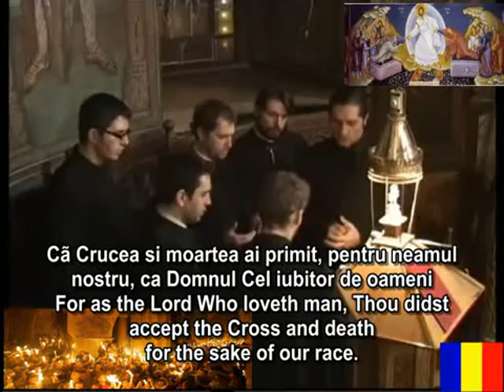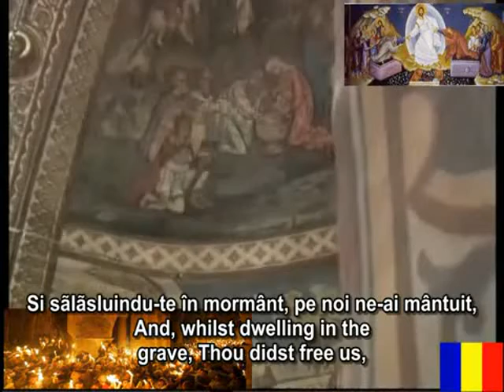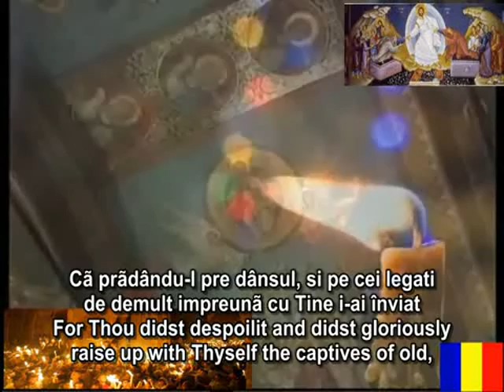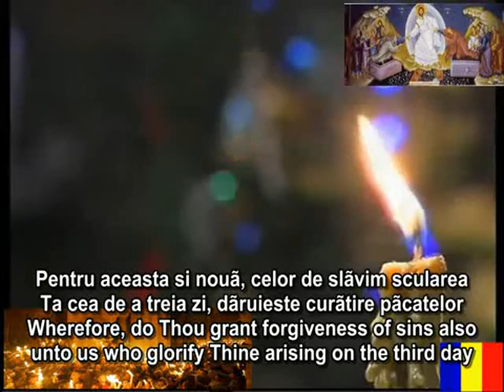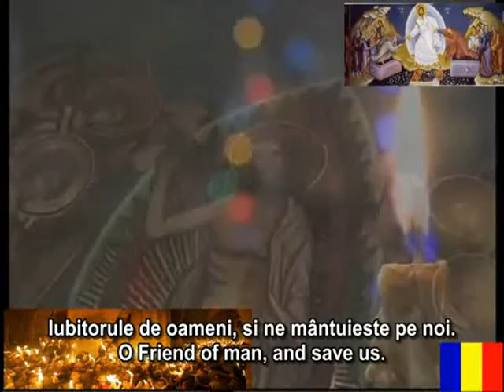Phelng kh ris̄t chn dậngdeim -- xīs̄ texr̒ phelng thī̀ s̄wyngām māk -- cāk romāneīy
The Divine Music Project
This website contains more than 6000 pages of Byzantine music in Western and Byzantine notation in the style of chanting

used on the Holy Mountain Athos.

Orthodox Advices - Romanian site about Orthodoxy in English

And now the translation of the article "How old is the orthodox faith?" using google translate:

Xāyu thèā h̄ịr̀ khwām cheụ̄̀x dậngdeim?

H̄āk khuṇ kảlạng Lutheran, k̀xtậng ṣ̄ās̄nā k̄hx ngmār̒ tinlū ṭhex r̒ doy, phra kèā k̄hxng kh ris̄t cạkr khāthxlik nı pī 1517 T̄ĥā khuṇ xyū̀ nı kh ris̄t cạkr k̄hxng xạngkvs̄ʹ ṣ̄ās̄nā k̄hxng khuṇ dị̂ k̀xtậng k̄hụ̂n doy phracêā ḥe nrī̀ VIII nı pī 1534 neụ̄̀xngcāk s̄mdĕc phra s̄ạntapāpā ca mị̀ h̄ı̂ k̄heā h̄ỳā kạb k̄hwā tæ̀ngngān h̄ım̀ xīk khrậng H̄āk khuṇ kảlạng Presbyterian, ṣ̄ās̄nā k̄hxng khuṇ dị̂ k̀xtậng k̄hụ̂n doy cxh̄̒n Knox nı s̄kxtlænd̒ nı pī 1560 H̄āk khuṇ kảlạng Congregationalist ṣ̄ās̄nā k̄hxng khuṇ dị̂ rạb mā doy ro beir̒ tb rā wn̒ nı pratheṣ̄ neṭhexr̒lænd̒ nı 1582 H̄āk khuṇ pĕn portes̄tænt̒ Episcopalian ṣ̄ās̄nā k̄hxng khuṇ t̄hūk h̄ǹx k̄hxng kh ris̄t cạkr h̄æ̀ng xạngkvs̄ʹ thī̀ k̀xtậng doy sā mū xel Senbury nı xāṇānikhm xmerikạn nı ṣ̄twrrs̄ʹ thī̀ 17 H̄āk khuṇ kảlạng Baptist, khuṇ pĕn h̄nī̂ khwām cheụ̄̀x k̄hxng ṣ̄ās̄nā k̄hxng khuṇ pheụ̄̀x John Smyth thī̀ peid tạw nı xạms̄texr̒dạm nı 1606 T̄ĥā khuṇ pĕn k̄hxng dạtch̒ pt̩i rūp kh ris̄t cạkr khuṇ rū̂cạk Michelis con s̄̒ pĕn p̄hū̂ k̀xtậng ṣ̄ās̄nā pherāa k̄heā mā nı New York nı 1628 k̄hxng khuṇ H̄āk khuṇ kảlạng Methodist, ṣ̄ās̄nā k̄hxng khuṇ dị̂ k̀xtậng k̄hụ̂n doy cxh̄̒n læa chār̒ls̄̒ nı pratheṣ̄ xạngkvs̄ʹ nı Wesley 1774 H̄āk khuṇ kảlạng Mormon (yukh wạn xxl sent̒), co sef s̄mi ṭh reìm t̂n ṣ̄ās̄nā k̄hxng phwk th̀ān nı Palmyra, New York, nı 1829 T̄ĥā khuṇ būchā d̂wy Salvation Army, nikāy k̄hxng khuṇ reìm t̂n d̂wy wil leīym būṭh nı krung lxndxn nı pī 1865 T̄ĥā khuṇ pĕn nạk withyāṣ̄ās̄tr̒ khris̄teīyn khuṇ mxng pị thī̀ 1879 pĕn pī thī̀ ṣ̄ās̄nā k̄hxng khuṇ keid læa pheụ̄̀x Mary Baker Eddy nı ṭ̄hāna p̄hū̂ k̀xtậng bris̄ʹạth

T̄ĥā khuṇ pĕn s̄māchik h̄nụ̀ng k̄hxng xngkh̒kr thāng ṣ̄ās̄nā thī̀ reīyk ẁā"kh ris̄t cạkr k̄hxng Nazarene, Pentecostal Gospel,""khwām ṣ̄ạkdi̒ s̄i thṭhi̒ kh ris̄t cạkr"h̄rụ̄x"phyān phra ya ḥo wā"ṣ̄ās̄nā k̄hxng khuṇ pĕn h̄nụ̀ng nı r̂xy k̄hxng nikāy h̄ım̀ thī̀ k̀xtậng doy khn p̣hāynı thī̀ p̄h̀ān mā r̂xy pī .

H̄āk khuṇ pĕn romạn khā thx likh, kh ris̄t cạkr k̄hxng khuṇ thī̀ chı̂ r̀wm kạn deīywkạn mrdk ṭhrrm thūt læa khả s̄xn thī̀ xudm pị d̂wy pĕn Orthodox Church s̄ảh̄rạb ræk h̄mụ̄̀n pī k̄hxng prawạtiṣ̄ās̄tr̒ mạn tậngtæ̀ nı ch̀wng s̄h̄ạs̄wrrs̄ʹ ræk thī̀ phwk k̄heā pĕn h̄nụ̀ng læa kh ris̄t cạkr deīywkạn Xỳāng ǹā ṣ̄er̂ā ṣ̄ok nı 1054, s̄mdĕc phra s̄ạntapāpā krung rom yākcn xxk pị cāk xụ̄̀n «s̄ī̀ Patriarchates phær̀ ṭhrrm (sụ̀ng rwm t̄hụng Constantinople, Alexandria, Antioch læa yerūsāle) doy kār k̄hêāpị yùng keī̀yw kạb t̂nc̄hbạb lạthṭhi k̄hxng kh ris̄t cạkr læa phicārṇā tạw xeng pheụ̄̀x ca mị̀ p̄hid phlād Dạngnận kh ris̄t cạkr k̄hxng khuṇ khụ̄x 1,000 pī kèā

H̄āk khuṇ kảlạng Orthodox Christian, ṣ̄ās̄nā k̄hxng khuṇ t̄hūk k̀xtậng k̄hụ̂n nı pī 33 doy phra yesū khris̄t̒ phra butr k̄hxng phracêā Mạn mị̀mī kār pelī̀ynpælng tậngtæ̀ khrậng thī̀ Kh ris̄t cạkr k̄hxng reā khụ̄x txn nī̂ keụ̄xb 2,000 pī kèā Læa d̂wy h̄etu nī̂ thī̀ Orthodoxy, kh ris̄t cạkr k̄hxng xạkhr s̄āwk læa brrphburus̄ʹ ca t̄hụ̄x pĕn cring"h̄nụ̀ng nı phra kh ris̄t cạkr khāthxlik læa phær̀ ṭhrrm. Nī̀ khụ̄x mrdk thī̀ yìng h̄ıỵ̀ thī̀s̄ud thī̀ reā ca dị̂ s̄̀ng pị yạng khn h̄nùm s̄āw k̄hxng s̄h̄ạs̄wrrs̄ʹ h̄ım̀